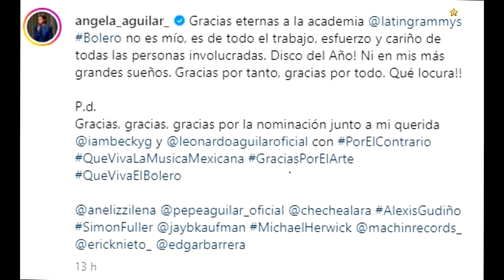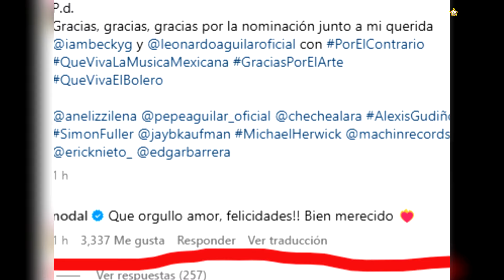Christian Nodal Celebra Con Orgullo A Angela Aguilar Al Ser Nominada En los Latin Grammy